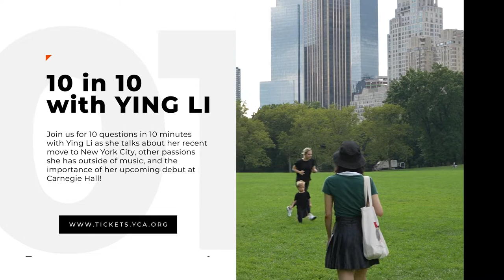YCA sits down for a 10 in 10 with pianist Ying Li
Don't miss Ying Li's Kennedy Center debut, October 11 & Carnegie Hall debut, October 18